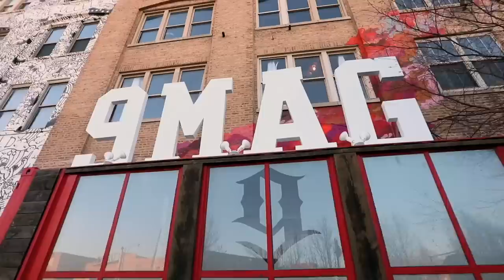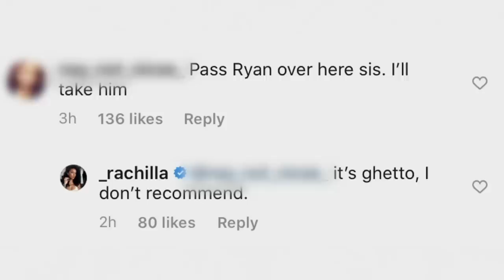Ryan & Rachel Let Us In On What’s REALLY Going On | Black Ink Crew: Chicago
Ryan and Rachel speak on how their relationship does not go beyond co-parenting.